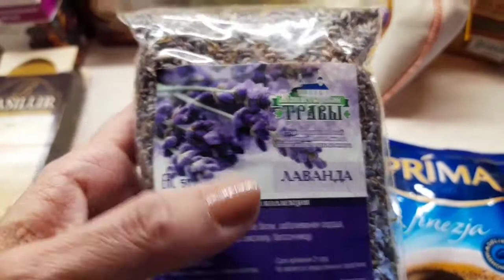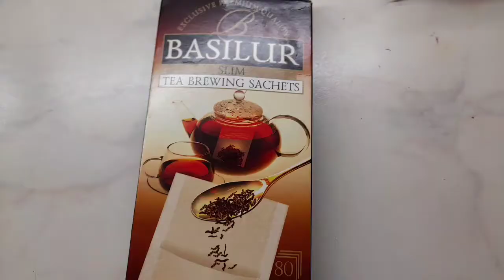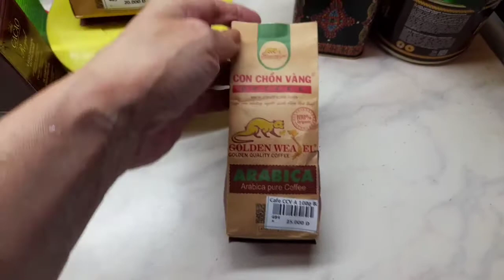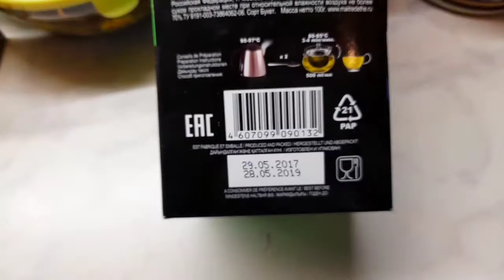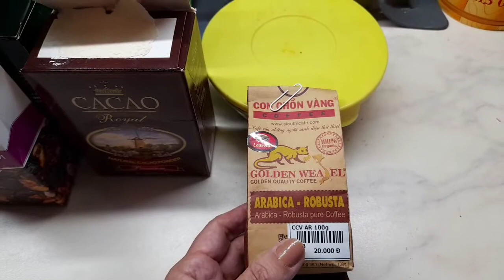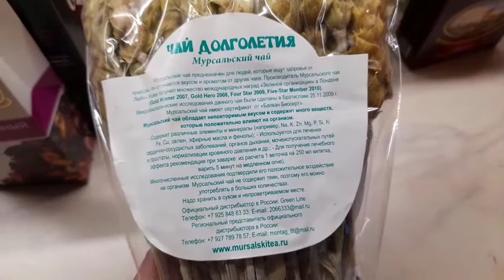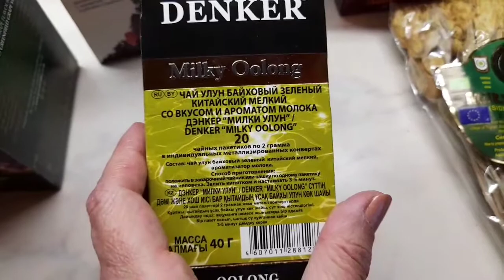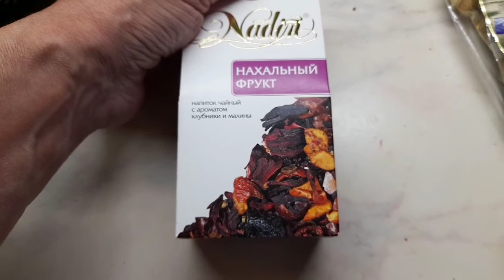Расхламление/ Разбираю полку/ часть 1/ Чай,кофе/ Наглый фрукт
Наталья Курдаева
Марафон расхламления Часть 1 Болталка